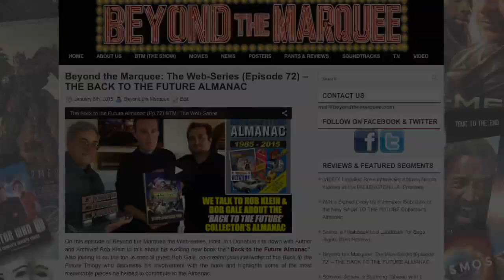PADDINGTON LA Premiere - BTM: The Web-Series (Ep.73)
Junior BTM Reporter; Lindalee Rose takes to the red-carpet of the Los Angeles Premiere for PADDINGTON, the new live-action movie about the classic mischievous bear from Peru.

On hand at the TCL Chinese Theater to celebrate the release were the films Director; Paul King, Producer; David Heyman, Actress; Nicole Kidman and a guest list of Hollywood elite.

Poised with the mission to find out if any of the cast or crew ever had a favorite teddy bear or cherished toy of their own in their childhood, Lindalee took to the red-carpet to find out just that!